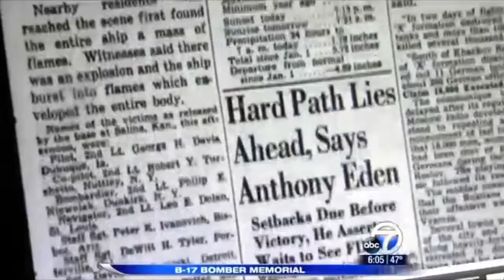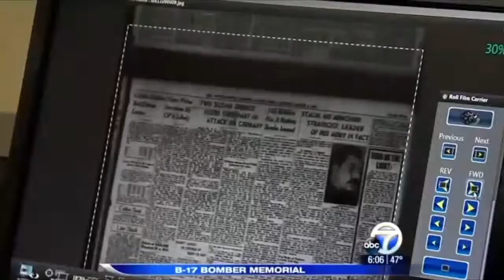Alexis Rogers Morning Live Shots & Community based stories